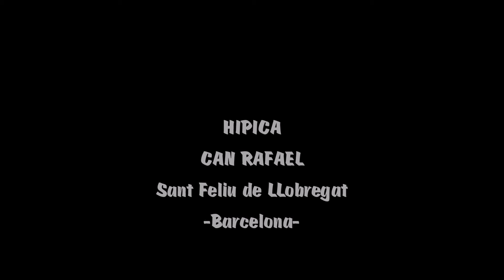ZON@ HIPIK@ "Ahi lo dejo..."